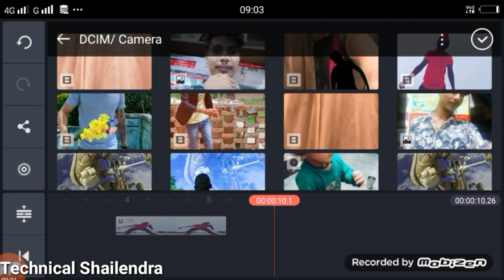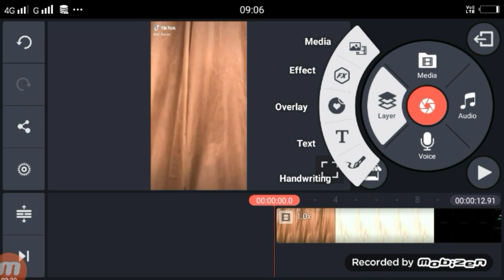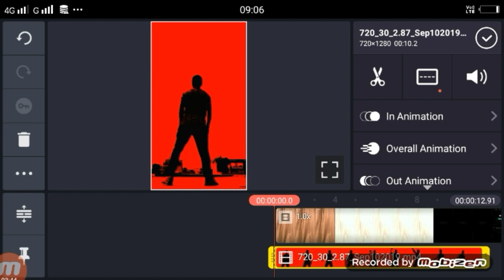Tiktok new trend sky vfx | Tiktok Sajan Sajan teri dulhan sky video editing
Dosto Aaj Ki Is Video Me Maine Aapko…iktok Sajan Sajan teri dulhan sky video editing

►your question

1 Tiktok new trend sky vfx

 2 Tiktok sajan sajan sky video editing

 3 tiktok par sajan sajan wali video kaise banaye

 4 Tiktok par sky girl video kaise banaye

 5 sky girl background video

6 tiktok new trend sky video editing

 7 new sky vfx tutorial

 8 aasman me ladki wali video kaise banaye

 9 sajan sajan sky video

10 sajan sajan sky vfx tutorial

 11 sajan girl wali video kaise banaye

12 tiktok new trend sajan sajan sky video

13 Tiktok Sajan Sajan teri dulhan sky video editing